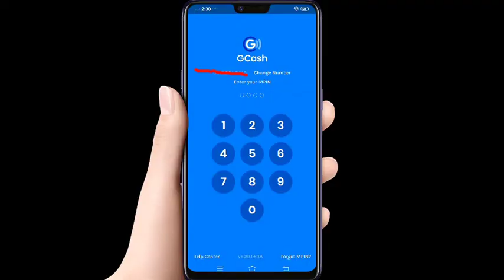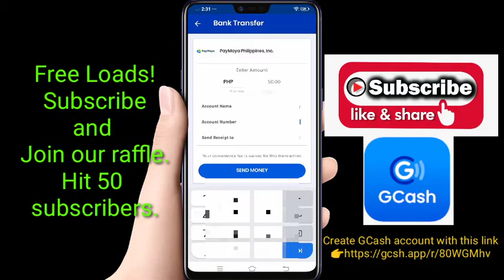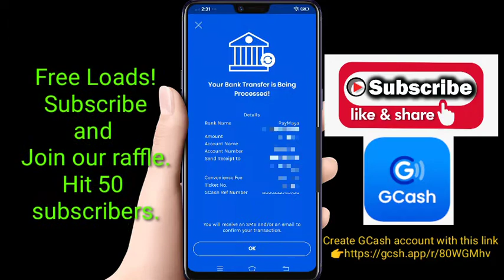Paano magsend ng pera from G Cash to Paymaya |Transfer money from G Cash to PayMaya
Minsan may features ang PayMaya na wala sa GCash kagaya ng ilang mga billers at merchants kaya kelangan mong magtransfer ng pera from G Cash to PayMaya.

Sa panahon ngayon na mas safe to stay at home, mahalaga na may online wallet ka to shop online, pay your bills and make online transactions.

For G Cash:
➡️Hi, I've been loving GCash so far, and was hoping you'd join me. I've shared PHP 70 worth of freebies for you to try it out

My Invite Code is 3g3yeh7